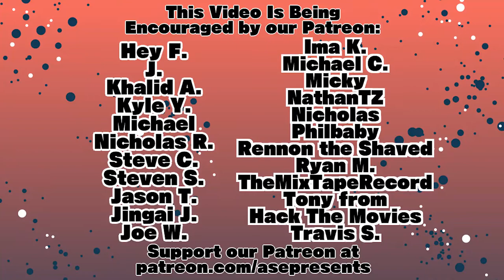Mint Salad Saw The Boys S1:E3 (SERIES REVIEW)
i think this episode starts off tense and doesn't stop being tense, especially with all the juicy Compound V details being released.